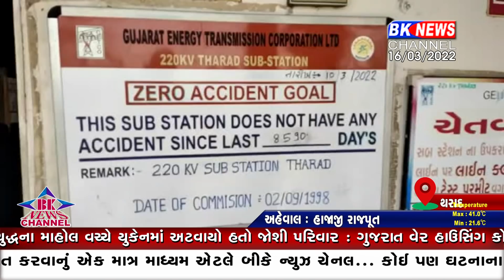થરાદ વીજ કંપની સામે ખેડૂતો...